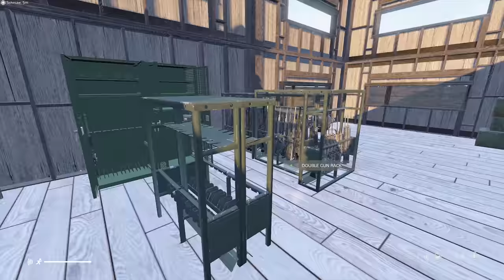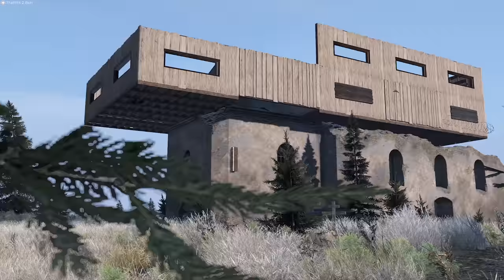ADVENTURING TO THE SUBMARINE ON SNOWMOBILES | Namalsk | - Episode 4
So our time on this server has come to an end, but before we leave we have a plan. Raid a base, get the guns and gear and earn enough to buy two snowmobiles to get ourselves to the submarine!  ADVENTURING TO THE SUBMARINE ON SNOWMOBILES